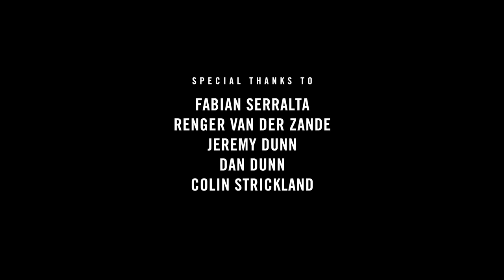CAMPER VAN TOUR / LAURENS TEN DAM'S AMERICAN ROADTRIP Ep.2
Laurens doet een toer door zijn camper en airstream!

Een korte serie afleveringen vol gekke plaatsen, mooie ontmoetingen en spijkerharde koers. Van Texas tot Kansas. Met Unbound Gravel als onvermijdelijk hoogtepunt.

Follow Live Slow Ride Fast on Instagram to hear about the latest gossip: